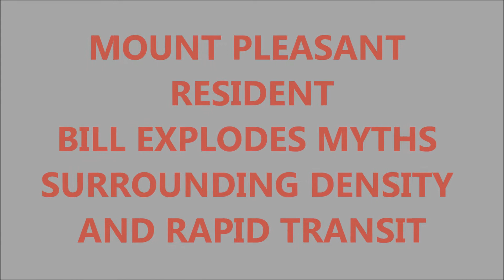BILL AT RAMP MEETING COINS A NEW TERM, "TOWER TRASH"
With penetrating insight, Mount Pleasant resident Bill debunks the myth of rapid transit as a panacea of modern urbanism. He correctly identifies it as a prime cause of urban sprawl, out of control development and unsustainable population growth.